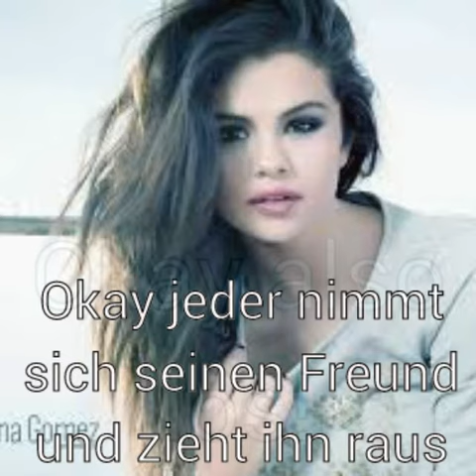The Not So Easy Life #130 (w/susanne lehmann)